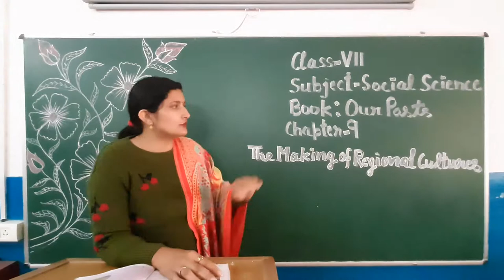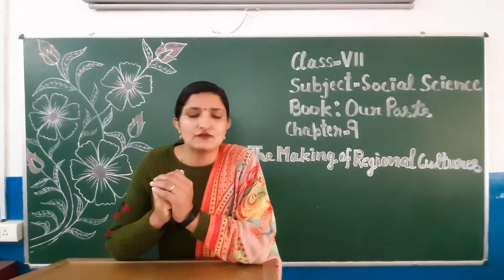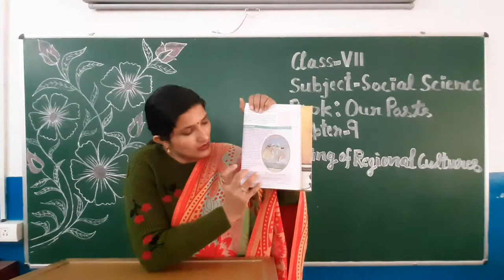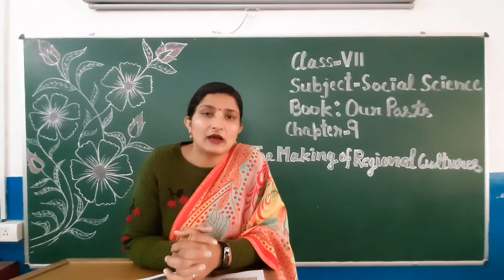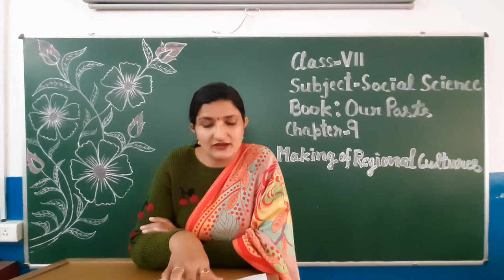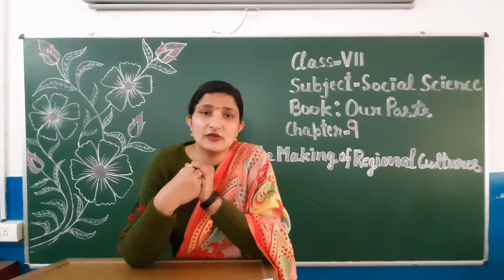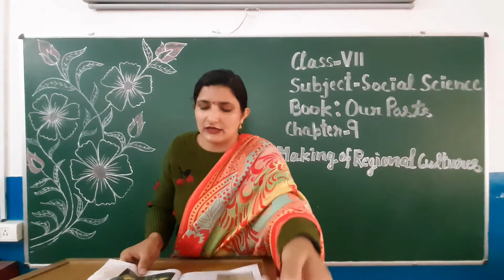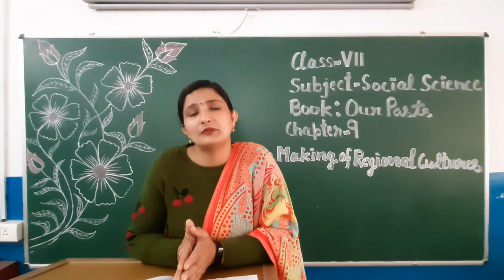NCERT,CLASS- 7,OUR PASTS,CHAPTER-9, THE MAKING OF REGIONAL CULTURES, PART-2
BY: JEENU MALIK